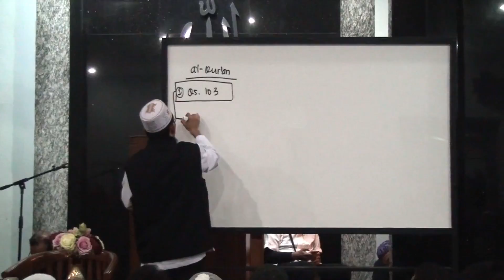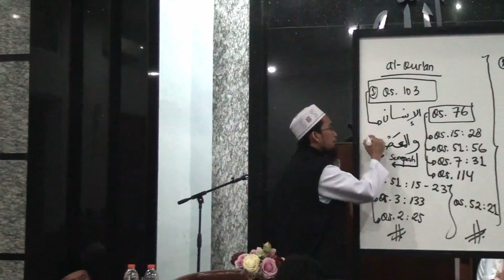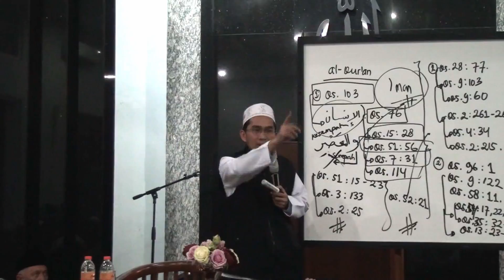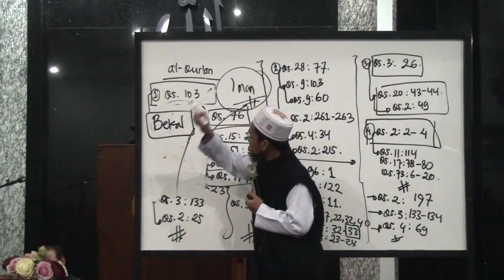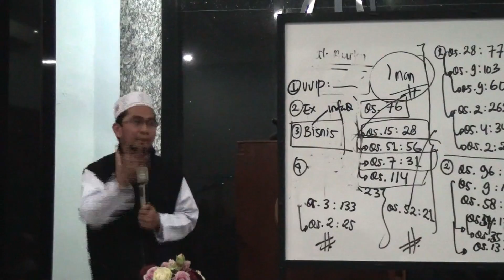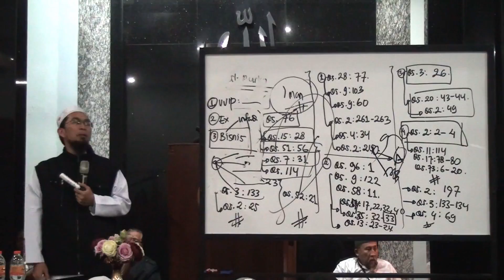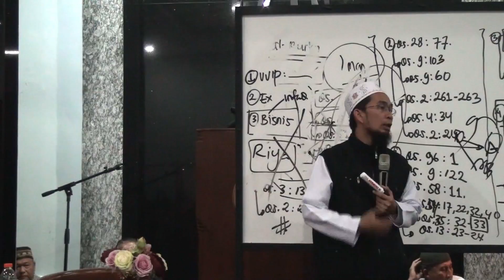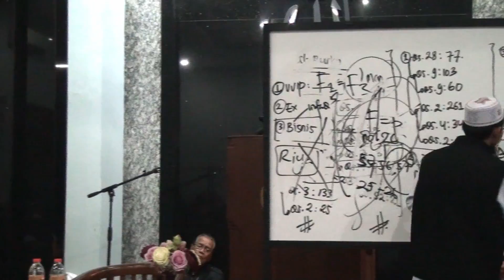Masih ada waktu untuk Berbekal | Ustadz Adi Hidayat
Tema: Masih ada waktu untuk berbekal

Pembicara: Ustadz Adi Hidayat, LC. MA

Tempat & Waktu: Masjid Baitul Huda, 20 Januari 2018